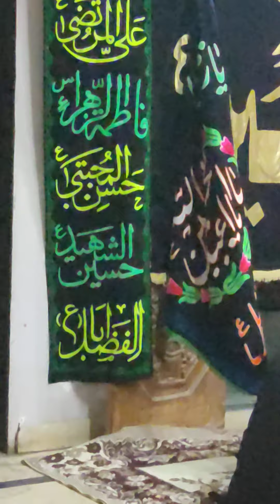Live Majlise Aza Shahadate Ali as 21 Ramadan Syed Nigran Shah Jamanshahi Multan Azadari Part1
اللهم صل على محمد وآل محمد وعجل لوليك الفرج العافيه والنصر برحمتك يارحم الراحمين

Allah-huma La'an Qatalatal Ameer-ul-Momineen Maula Ali (a.s)